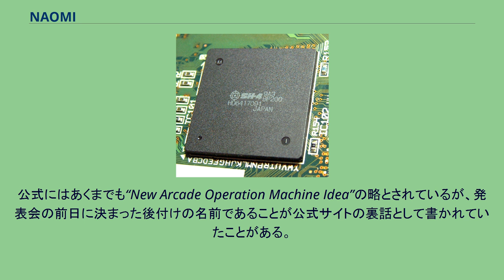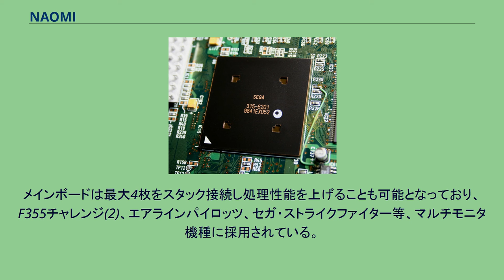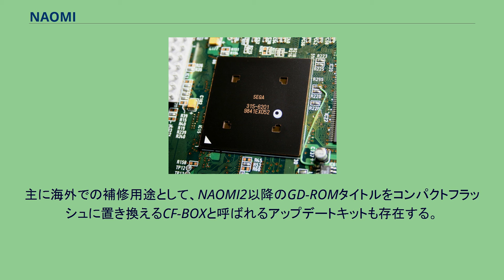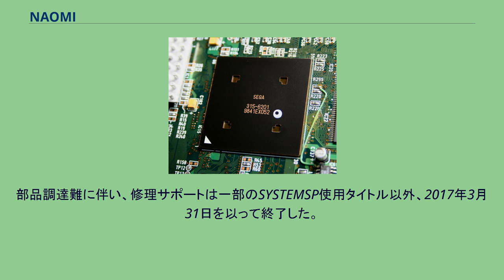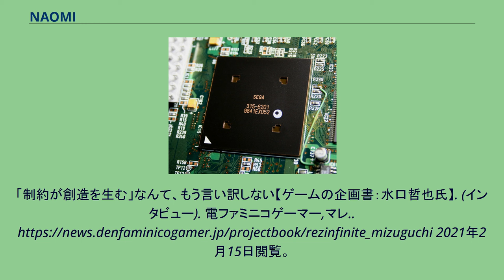NAOMI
NAOMI(ナオミ)はセガが開発したアーケードゲーム基板である。
本基板は矢木博が開発した。
基板の命名者は当時セガの副社長を務めていた鈴木久司であり、同社製アーケードゲーム基板「MODEL3」に続くファイナルモデル、スーパーモデルという意味合いから、当時ファッション界のスーパーモデルであったナオミ・キャンベルにあやかってつけられた。
公式にはあくまでも“New Arcade Operation Machine Idea”の略とされているが、発表会の前日に決まった後付けの名前であることが公式サイトの裏話として書かれていたことがある。
NAOMIの「O」は発表当時ドリームキャストのロゴと同様の渦巻きマークでありドリームキャスト互換をほのめかすものであったが、海外のショーに出展した際、単なる渦巻きマークとして認識されNA-MIと読まれるケースが多発、急遽シンプルなオレンジ色の「O」に改められた。
MODEL3に続く、セガアーケードゲームの主力基板。
ドリームキャストとのアーキテクチャの共用からくる量産効果により、旧来のアーケードゲーム基板をはるかにしのぐグラフィック処理能力と低コストを両立させた。
コストパフォーマンスの改善を目指したため、描画性能は前世代のSEGAHIKARUには劣る。
アーケード用と家庭用との相互の移植, 並行開発が比較的容易であり、アーケード用と家庭用間で連動を行うタイトルも一部見受けられた。
業界初の新JAMMA規格(JVS)の基板としても知られている。
本基板は様々な拡張キットに対応しており、デフォルトで使用できるROMはROMボード（交換をし易くするために差し込み型になっている為、実際には同社が過去に発売した基板、ST-Vでも採用されていたROMカートリッジ方式に近い）であるが、専用のDIMMボードとGDドライブを追加することによりGD-ROMも使用可能。
スパイクアウトなど一部作品に関してはサウンドカードなどの増設も可能であり、前述の連動のためにビジュアルメモリリーダーを追加することも可能である。
メインボードは最大4枚をスタック接続し処理性能を上げることも可能となっており、F355チャレンジ(2)、エアラインパイロッツ、セガ・ストライクファイター等、マルチモニタ機種に採用されている。
後続のNAOMI 2は、NAOMIの後継機種に当る。
上位互換性もありNAOMI用のソフトも動作する。
DIMMボードとGD-ROMはNAOMIと同じものが使用でき、ほぼデフォルトとなっている。
グラフィック機能は、NAOMIにおいてはSH-4で行っていたジオメトリ演算を別途専用チップとして実装しハードウェア化することにより、NAOMIの300万ポリゴン/秒から1,000万ポリゴン/秒に増強されており、環境マッピング機能についても負荷軽減が施されている。
さらにNAOMIと同じグラフィックチップをもう1つ追加し計2つ搭載することでレンダリング能力も増強している。
キッズカードゲーム、メダルゲームなどでは、DIMMボードとGDドライブによって拡張されていた機能を1枚の基板に統合したSYSTEMSPが存在する。
この統合の際GDドライブはコンパクトフラッシュに、DIMMボードのDIMMはフラッシュROMに置き換えられ、ネットワーク機能もオンボードとなった。
I/O面ではJVS非対応となり代わりにパラレルI/Oの増強とサウンドアンプの追加が行われている。
SYSTEMSPは甲虫王者ムシキングの後期ロットより採用されていた。
NAOMI GD-ROM SYSTEMは2007年の『のーコネパズル たころん』を最後に採用タイトルが登場しなくなり、それ以降はROMボードがメインに戻っている。
これは、GD-ROMディスクの生産ラインとドライブのメンテナンスが終了したことに加え、半導体価格の大幅な低下といった要素等によるものであると言われる。
主に海外での補修用途として、NAOMI2以降のGD-ROMタイトルをコンパクトフラッシュに置き換えるCF-BOXと呼ばれるアップデートキットも存在する。
1998年に登場して以来、2009年まで現役のシステムボードとして活躍、新作の開発がされていた基板で、アーキテクチャを流用したATOMISWAVEの登場後もNAOMIを採用し続けたメーカーが少なくない。
また、一度ATOMISWAVEに変更になったのち、NAOMIに戻ってきたシリーズも一部存在する。
最終バージョンのNAOMI2はセガが独自にシステムアーキテク...